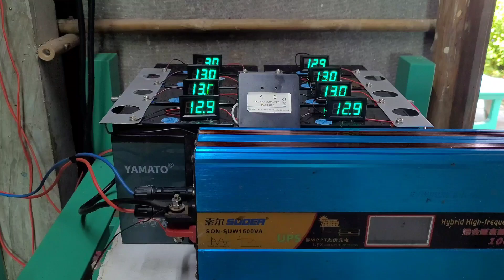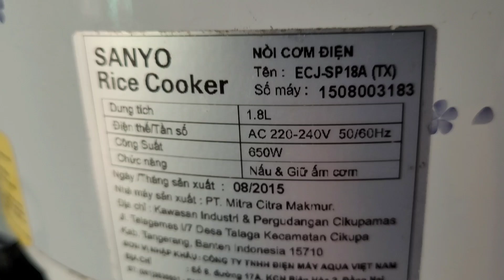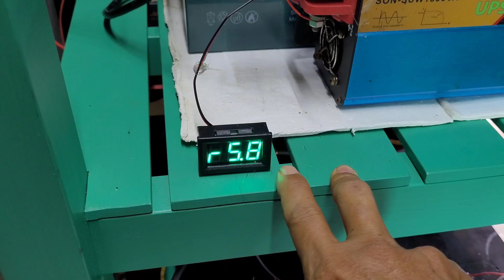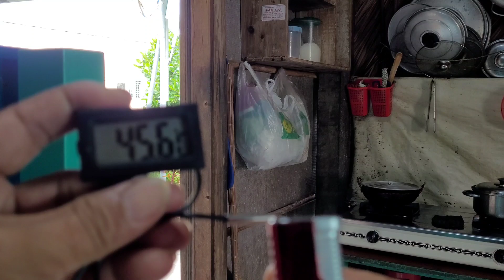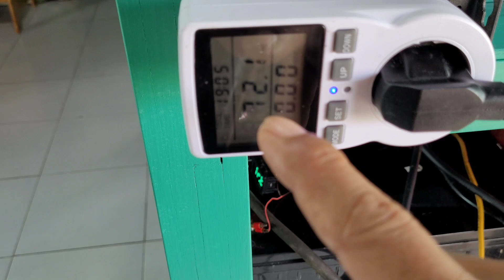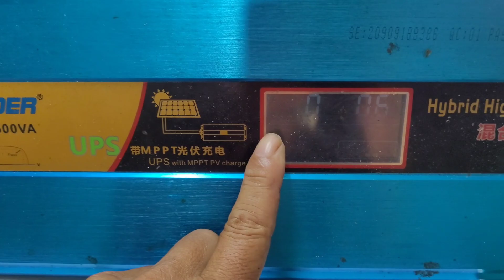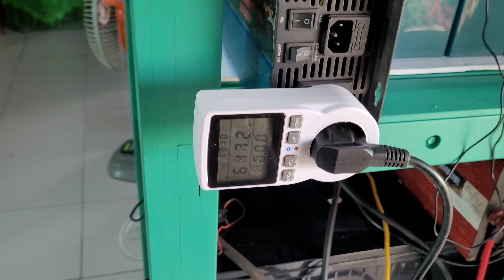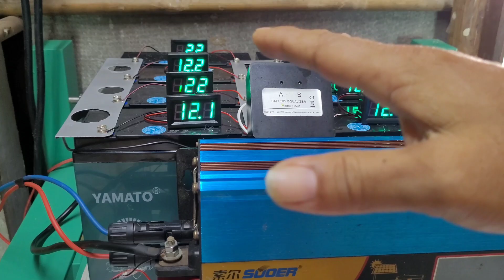Nấu cơm điện hệ 24V độc lập với 8 bình xe điện Yamaha 12V - 30/ Đam mê năng lượng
xin chào quý cô chú anh chị em và các bạn..

qua nội dung trong video là nấu cơm với bộ điện năng lượng mặt trời độc lập 24V để test thanh nhôm có dẫn điện tốt không.